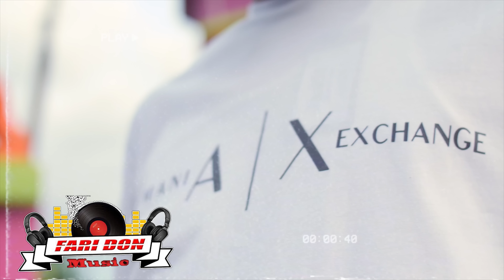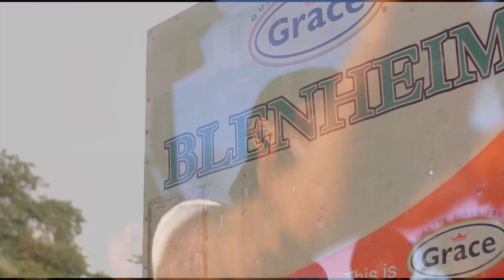Daddy 1 - Rich (Official Video) ft. Gouzzhead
Daddy 1 feat. Gouzzhead - Rich ( official video)